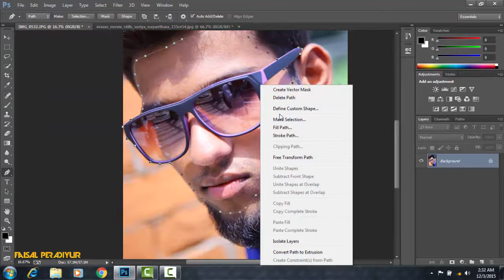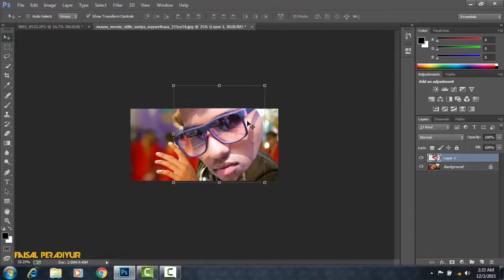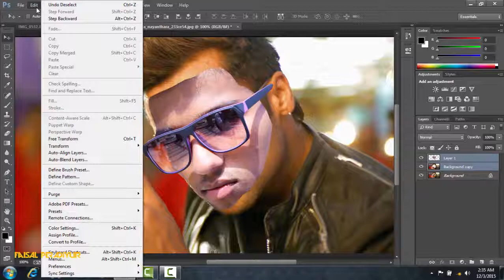Photoshop Photo editing | Face Morphing effect | Faisal Peradiyur